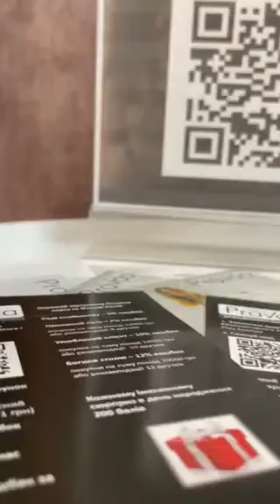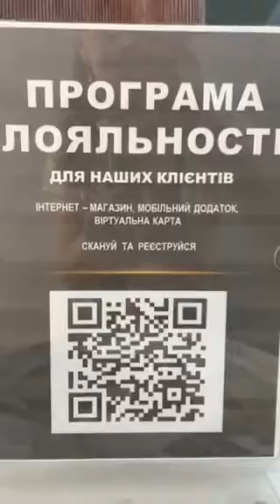Украинский бренд одежды рекомендует UDS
Отзыв от украинского бренда одежды Pravda_label
📍Украина

Pravda_label — будь такой, как мечтаешь. Ты PRAVDA такая!